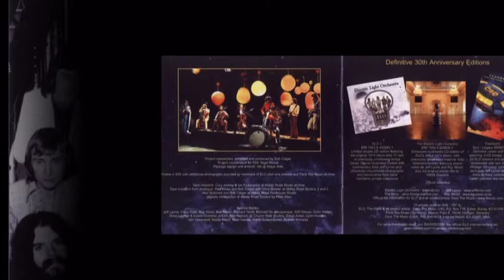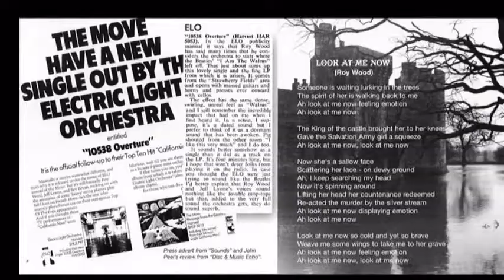ELO - First Movement (Jumping Biz) Live @ The Civic Hall - Guildford UK 1972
This is an unauthorized concert recording by the first ELO line up, featuring Roy Wood, It is mentioned in the sleeve notes of the remastered version of ELO's first album as existing only as part of a private collection. It would seem that the private collector has finally let it loose, up to now I have never seen it available for download in any format. The recording quality was poor to start with. I performed a restoration and remastering to improve it to near excellent. I used the Granada TV appearance and photos from various CD releases for the video. Hope you enjoy it!